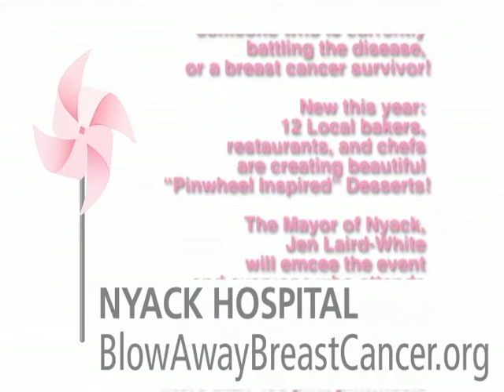Nyack Hospital Breast Cancer Awareness Month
Nyack Hospital Breast Cancer Awareness Month Event Friday October 19th at 11:00am
on the hospital grounds